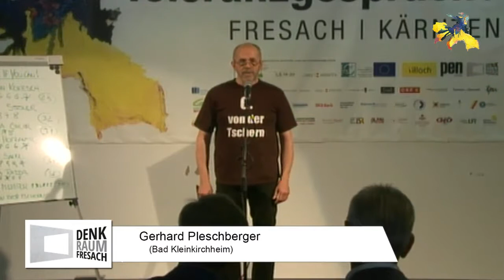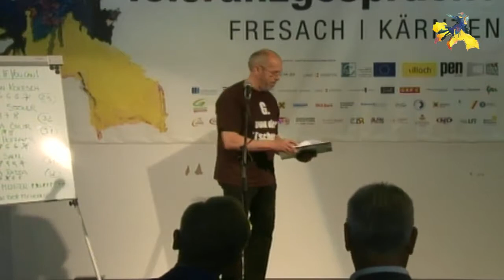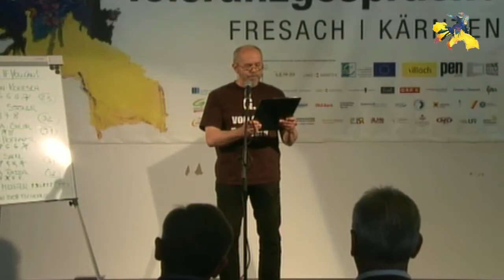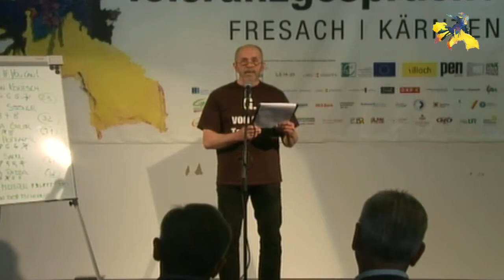Gerhard Pleschberger - Wir haben die Wahl |SlamIYC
G. von der Tschern am 3. Juni 2017 bei den Toleranzgesprächen 2017 in Fresach. Vorrunde
Copyright: Denk.Raum.Fresach